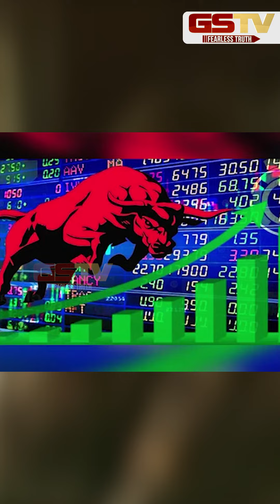GSTV SHORTS : એક એવું પોર્ટલ જેનાથી રૂપિયા મળી જશે !